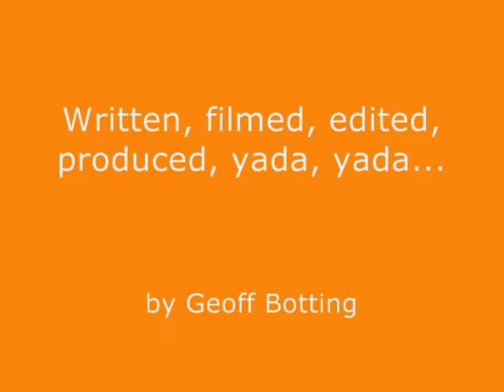Tokyo braces for an especially hot summer.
I made this at home, and it's based on a recent Japan Times article I'd written.